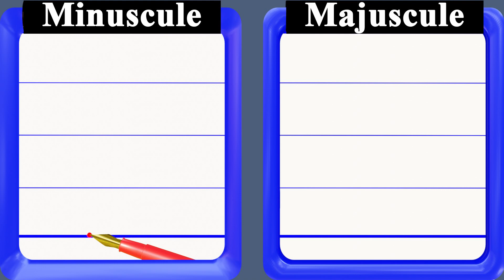u majuscule et minuscule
u majuscule et minuscule en cursive
u minuscule en cursive et s majuscule en cursive